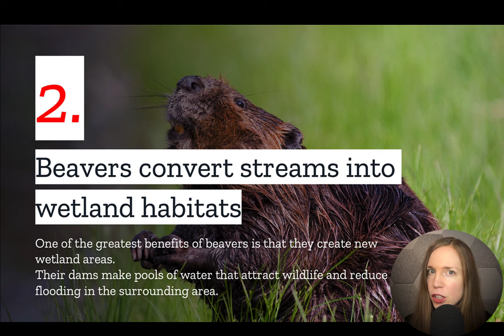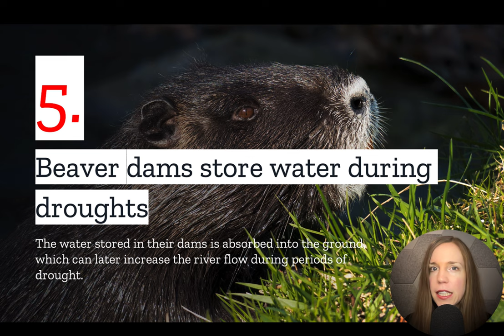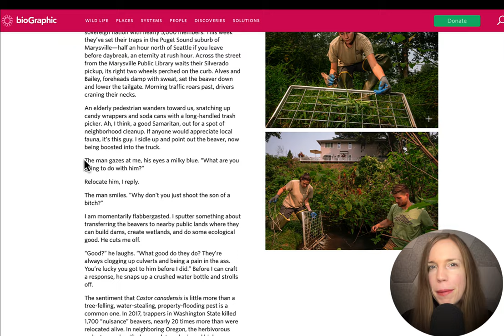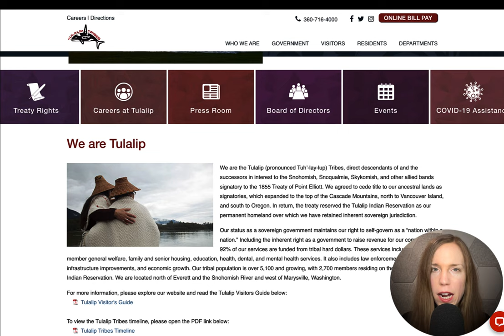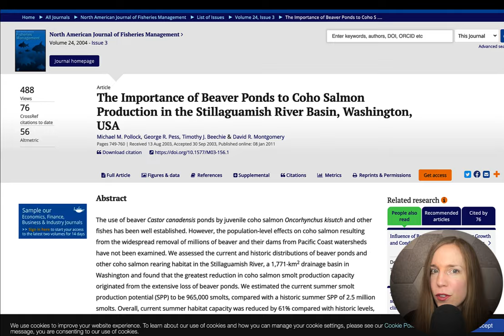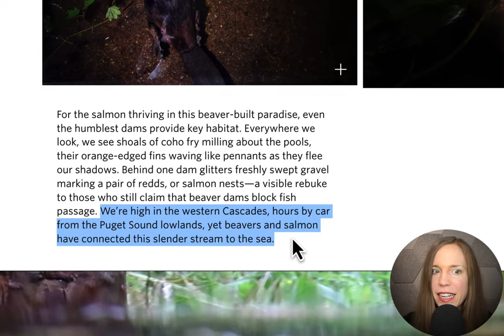6 Roles Beavers Play in the Environment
Beavers are considered a keystone species in their ecosystem.

This means they help define the entire ecosystem.

If beavers entirely disappeared from the ecosystem, no other species would be able to fill their role.

The beaver has such a specific ecological niche that the ecosystem itself would be forced to change in its absence.

Beavers are known as allogenic engineers, changing their environment from one state to another.

Here are some of the roles beavers play in the ecosystem as a keystone species and allogenic engineers.

Video Transcript:
Have you found a beaver on your property on the neighborhood stream? Don't be so quick to get rid of it. Beavers actually play a number of positive roles in their environment and in today's video, we have the top things you should know.

Number one, beavers maintain Woodland ecosystems by taking down trees. Beavers permit new pioneering light-hungry trees to grow in the forest to generate. Number two, beavers convert streams into Wetland habitats.

Now you may be thinking, why would I want a wetland isn't that a downside? Well as we've shown in previous videos wetlands are actually some of the most important environments in our world. The wetlands created by beaver dams provide a home for numerous species but perhaps more importantly for you.

Wetlands prevent flooding in the nearby area. Number three, as we just alluded to Beavers create biodiversity. Wetlands are some of the most biodiverse habitats on Earth and when beavers create them they provide homes for many species that could not otherwise Thrive without them for this reason beavers are considered ecosystem engineers.

Number four, beavers help reduce the impact of climate change. One study showed that the river temperature Downstream of beaver dams was 2.5 degrees Celsius lower than Upstream. This is because beaver dams collect water and allow it to recharge but on top of this beaver dams also store carbon.

Number five, beaver dams store water during droughts. Well just mentioned one of the biggest changes beaver dams make in the environment is that they store more water in the surrounding area. This means that when dry conditions come around, there will be excess water stored to help maintain Stream flow and number six.

Beavers help improve water quality. Again beaver dams create wetlands and wetlands are nature's filtration systems which means that the water around Beave Dams has fewer nutrients pollutants and sediments than in other no-beaver ponds. So that covers some of the surprising benefits of beaver but are you still not convinced?

Perhaps you are like a man Ben Goldfarb a true Beaver believer met when documenting a beaver catch and release. When Be pointed out the beaver scuttle nervously in a cage as it was boosted into a scientist's truck. The man said why don't you just shoot the well you get the picture.

Many people are like this elderly gentleman who I should point out in Good Samaritan fashion was picking up trash on the side of the road. Believe beavers are only good at plugging up culverts and streams. Which is why I wanted to make a video on them.

You see not every Community is hostile to beavers the Tula lip tribe or the people of the salmon have lived in the Puget Sound area for thousands of years. Salmon are sacred to the Tulalip. so they are doing perhaps more than anyone else to try to stem the collapse of Puget sound's wild population.